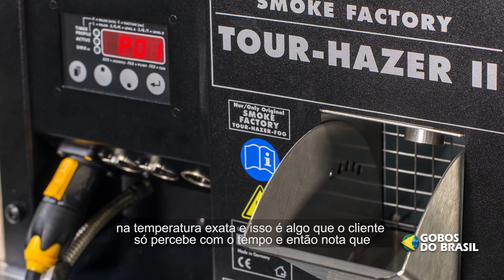Mario Rincon da Smoke factory visita Gobos do Brasil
Mario Rincon de empresa alemã Smoke Factory visita a Gobos do Brasil